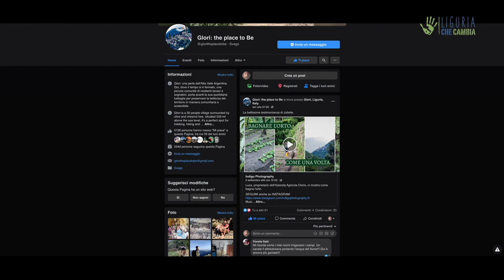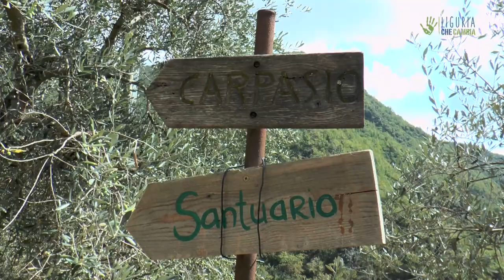Glori The Place To be: il borgo dove rinasce la comunità recuperando le terre – Io faccio così #300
Una comunità di persone tenaci e sognatrici che porta avanti la sua quotidiana battaglia per preservare la bellezza del territorio in maniera comunitaria e sostenibile”. È così che si presentano gli abitanti di Glori e promotori di Glori: The Place to be, progetto di recupero e ripopolamento di un antico borgo dell'Alta Valle Argentina nell'entroterra ligure, che anche grazie alla sinergia con chi già abitava quel luogo sta funzionando in modo esemplare.

Intervista: Daniel Tarozzi ed Emanuela Sabidussi

Riprese: Daniel Tarozzi
Montaggio: Paolo Cignini
Immagini di copertura: Glori - the place to Be